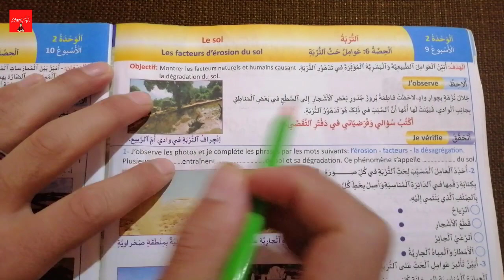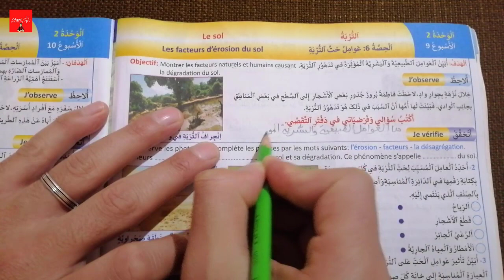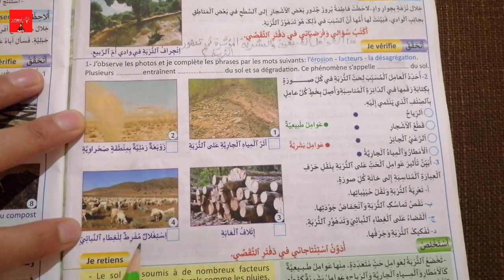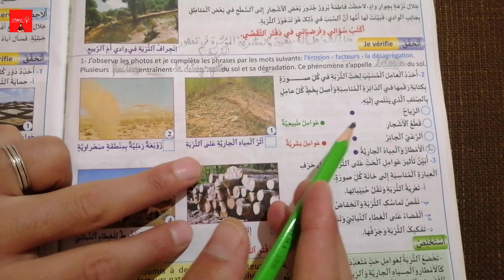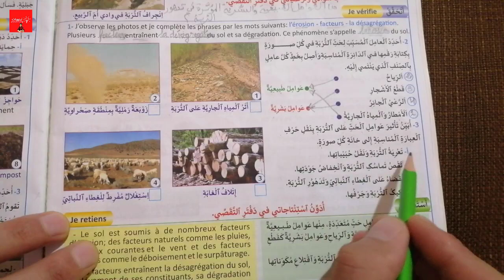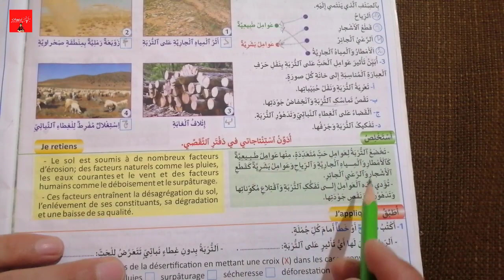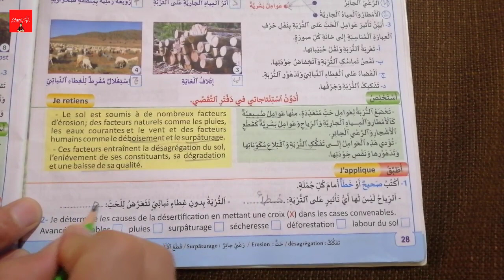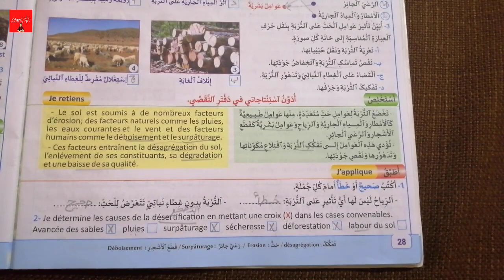منهل النشاط العلمي المستوى الخامس ابتدائي - عوامل حت التربة - باعتماد منهج التقصي، ص 28